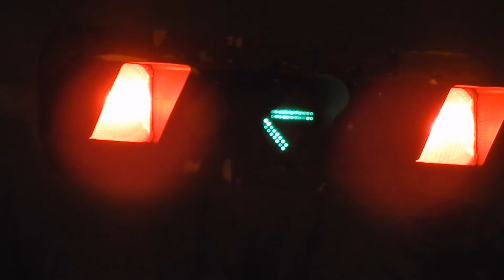Fiber-optic arrow traffic light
Left turn dual-colour fiber-optic arrow traffic signal in Boisbriand, Quebec. Keep in mind that in Quebec, this type of arrow is illegal and violates the Highway Safety Code.